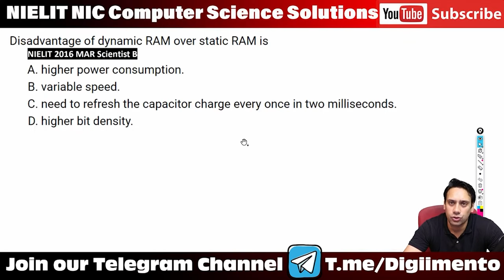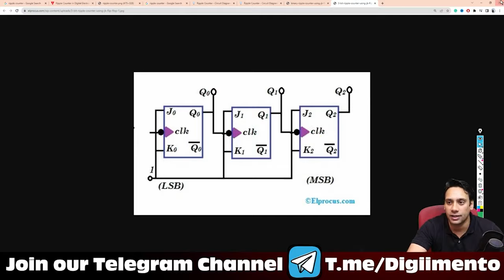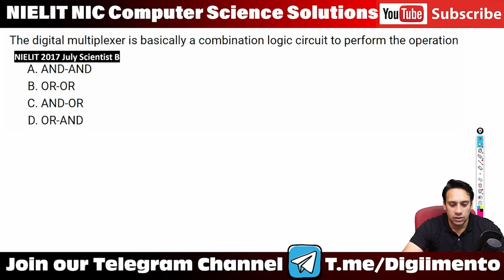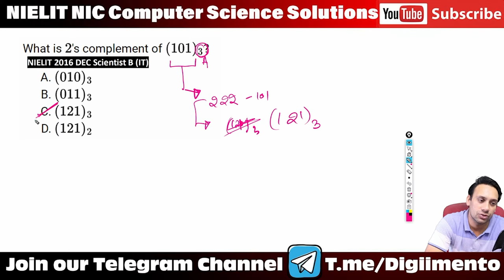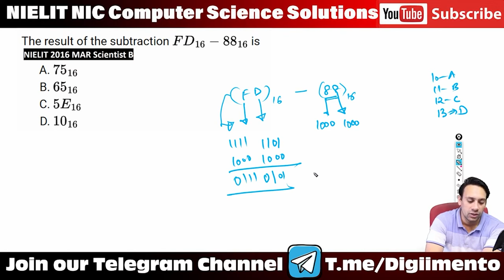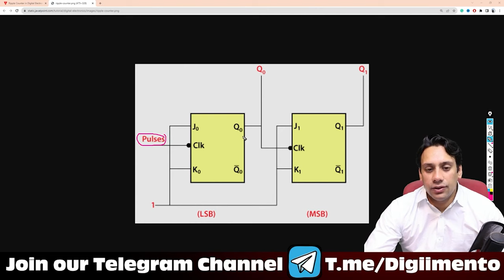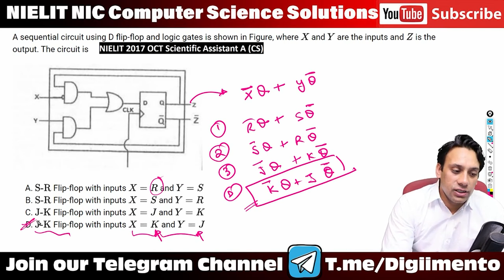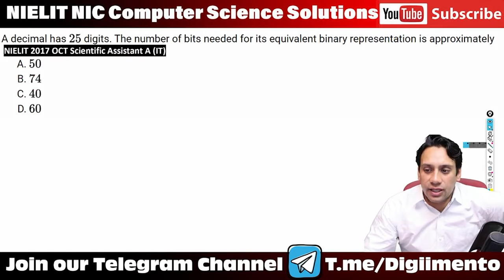NIELIT NIC Scientist B Computer Science | Digital Logic | Part 2 | Complete Solutions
🌟 Welcome back, DigiiMento Warriors! 🌟 We're back with Part 2 of our Complete Solutions series for NIELIT NIC Scientist B Computer Science, focusing on Digital Logic. Whether you're a novice aiming to crack the basics or a seasoned aspirant looking to refine your knowledge, this video is tailor-made for you! 📚🔍

In this session, we will dig deep into:

🧠 Boolean Algebra
🛠 Logic Gates
🔄 Flip-flops
🗺 Circuit Design, and more!
📌 Why Should You Watch This?
1️⃣ Gain an in-depth understanding of Digital Logic
2️⃣ Covers latest syllabus for NIC Scientist B
3️⃣ Packed with real exam questions and complete solutions
4️⃣ Ideal for both beginners and veterans in the field